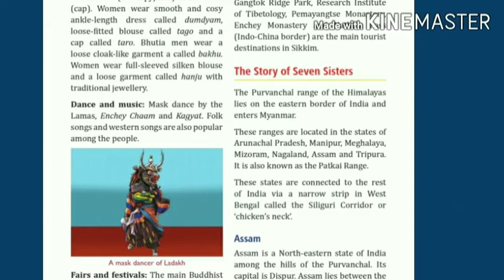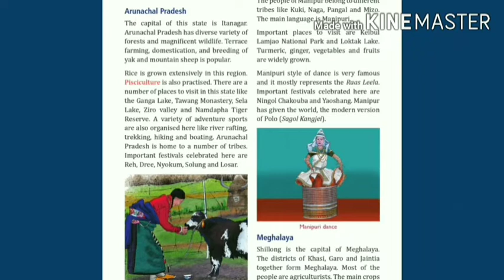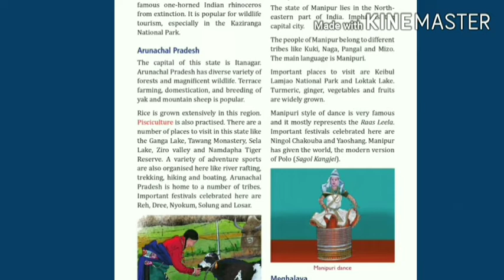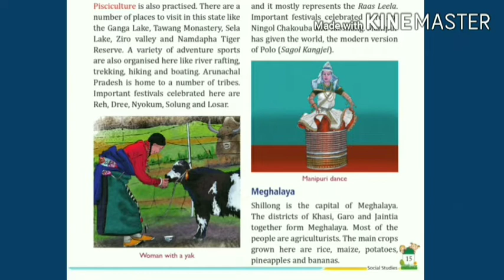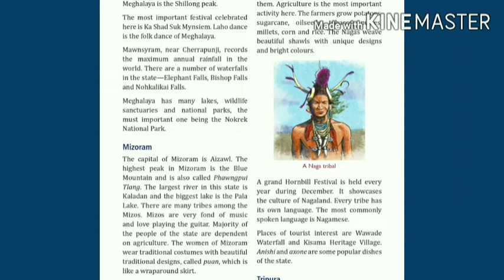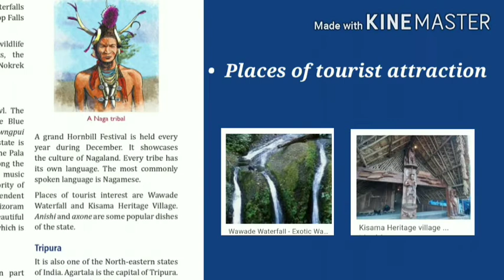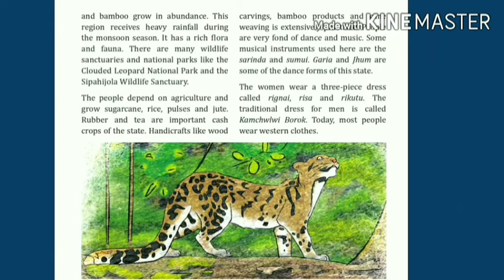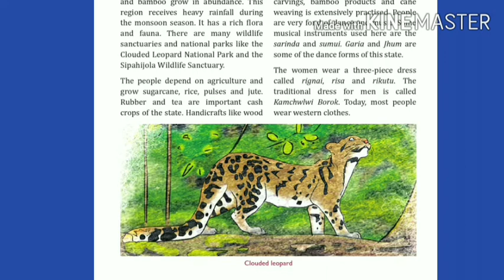Class IV Social Studies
The Northern Mountains Part III